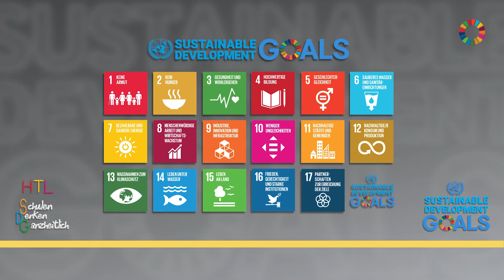FutureConvent_für den Bereich Lehrkräfte